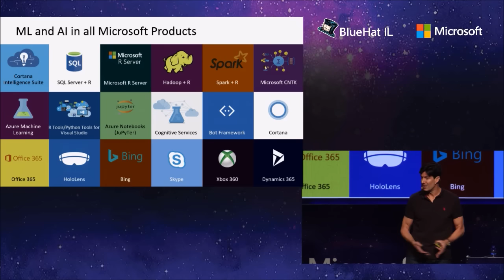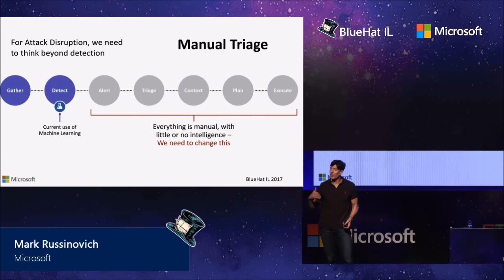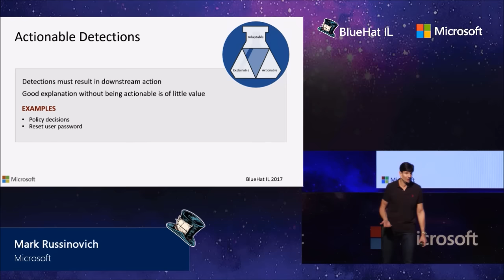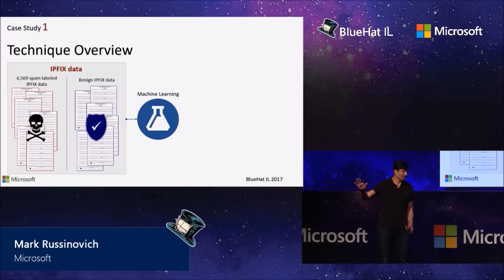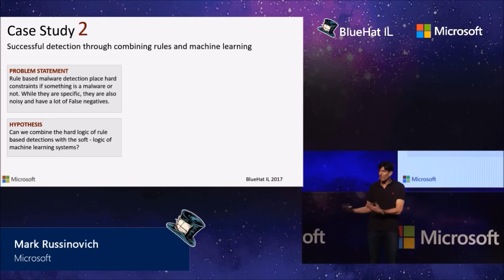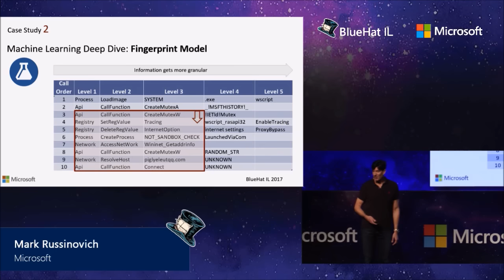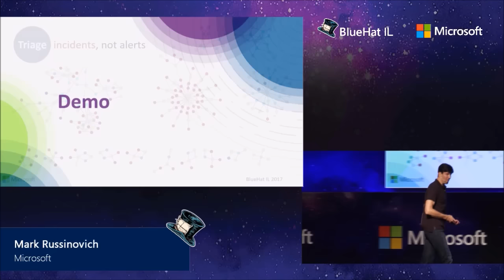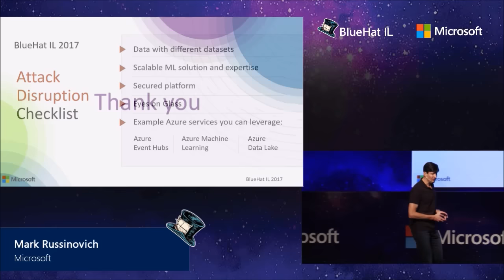BlueHat IL 2017 - Mark Russinovich - Advances in Cloud-Scale Machine Learning for Cyberdefense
Advances in Cloud-Scale Machine Learning for Cyberdefense
Picking an attacker's signals out of billions of log events in near real time from petabyte scale storage is a daunting task, but Microsoft has been using security data science at cloud scale to successfully disrupt attacker. This session presents the latest frameworks, techniques and the unconventional machine learning algorithms that Microsoft uses to protect its infrastructure and customers.